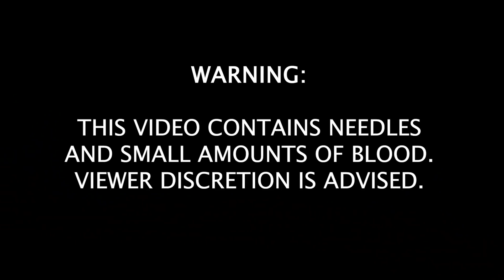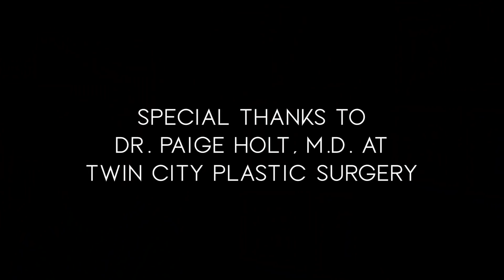WHITNEY GOT HER LIPS DONE! // ROYAL + REESE 2019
*WARNING*
This video contains needles and small amounts of blood.

Follow along as Whitney gets her lip filler redone a year after her first round! Dr. Paige Holt used 1.0 CC of Juvederm lip filler on Whit.

Special thanks to Dr. Paige Holt, M.D. at Twin City Plastic Surgery in Bloomington, IL.

✨About Royal + Reese ✨

Tara, Whitney and Kait are no strangers to business. Growing up with an entrepreneurial father, the three sisters had a front row seat to the work and dedication it takes to develop, run and grow a business. Fortified with the confidence he instilled in them from a young age, the three decided to put their knowledge to work and open their own business.

With respective backgrounds in business, studio art and fashion merchandising, the foundation for Royal and Reese was laid long before the first leggings were designed. It wasn’t until Whitney and Tara had their first children, Rivers Royal Bold and Brecken Reese, that an idea began to form.

Very quickly, Whitney discovered that finding fashionable, trendy baby clothes, specifically for her baby boy, was nearly impossible. So the sisters put their heads and skills together and launched Royal + Reese. With their online boutique baby and toddler clothing, Royal + Reese specializes in exclusively designed screen-printed tees and leggings all made in the USA.

Beyond the bond of sisterhood, Tara, Whitney and Kait share a vibrant faith in the Lord. Along with making great kids clothing, the sisters behind Royal + Reese have a strong calling to use their business to connect with other moms and women.

A message from Tara, Whitney and Kait: “We have a platform to encourage a future generation with tender touches, encouraging words and expressions of value.  We have been given the privilege of passing on hope to others.  We have the ability to project a positive future, giving them hope and encouragement on life's journey.“